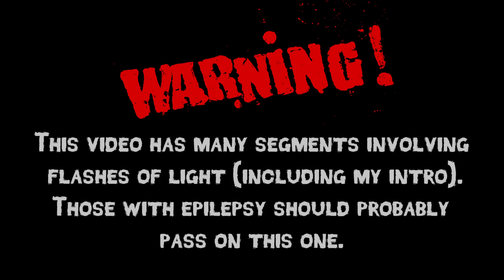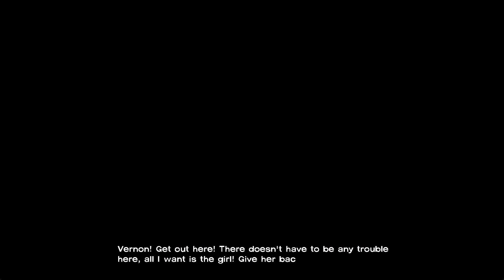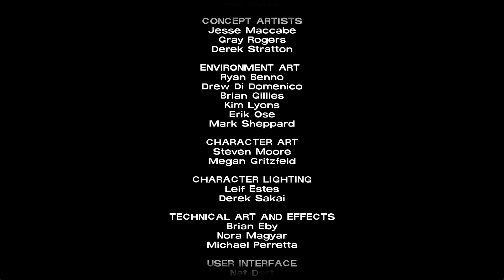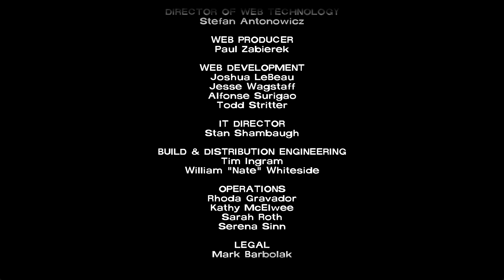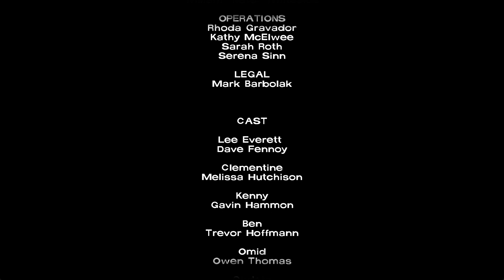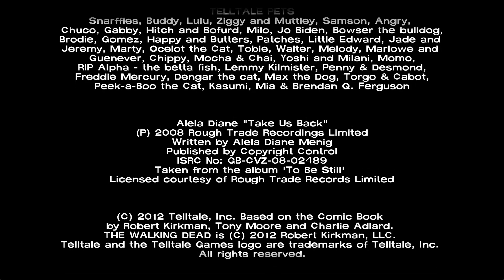CyberDan Plays The Walking Dead (Part 5 - THE END)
Enjoy the finale for our playthrough of the Telltale Games classic, followed by my thoughts on Season 1!

Let me know if you'd like to me to continue the series as well in the comments below!